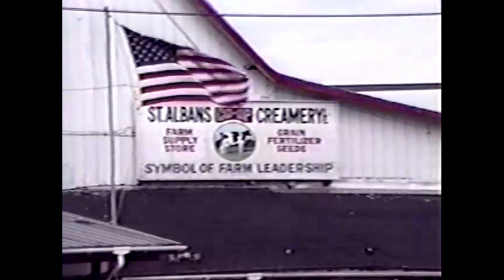BFA Wins First Place in 1991 Documentary Contest | Across the Fence | The BFA Archives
Bellows Free Academy students present their documentary about the Ben & Jerry's factory coming to Saint Albans, Vermont.

The BFA Archive is a volunteer effort that aims to preserve the rich history of Bellows Free Academy by restoring and converting analog media for presentation in the digital age. If you would like to contribute media for this project, please reach out to Dino Patsouris  with your name, the event or title of your media, and the format (DVD, VHS, MiniDV, 8mm, etc).